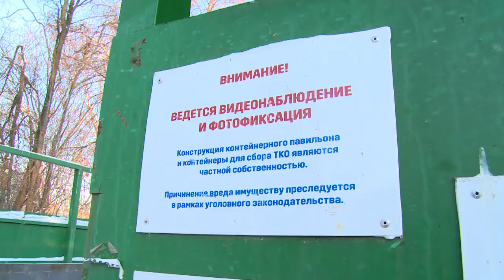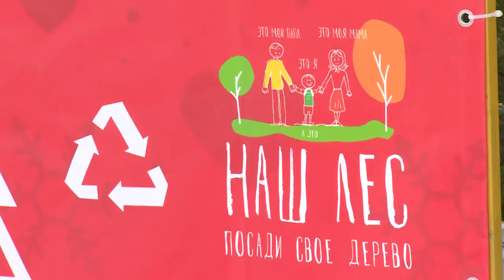Новые правила, новые назначения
Первое оперативное совещание в щёлковской Администрации в наступившем году.